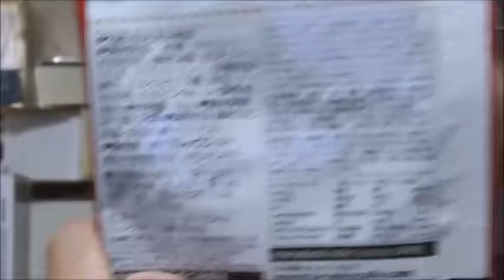二つが一つでお手軽に！！ブルックス 紅茶ラテを飲んでみた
ブルックス　紅茶ラテを飲んでみました。
こんなまろやかなミルクティー、飲んだ事が・・・